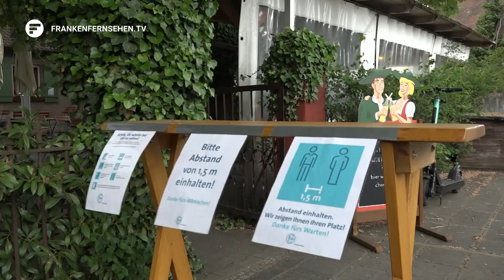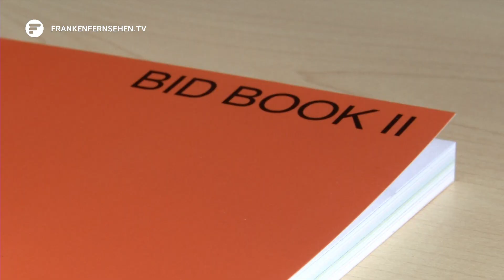Ausblick: Was bringt das neue Jahr 2021 für Nürnberg?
2020 - Was war das für ein Jahr. Das Coronavirus hat die Welt fest im Griff – auch Nürnberg. Wir blicken zurück auf ein turbulentes Jahr in der Noris und haben den OB Marcus König gefragt: Was wird das neue Jahr Nürnberg bringen?